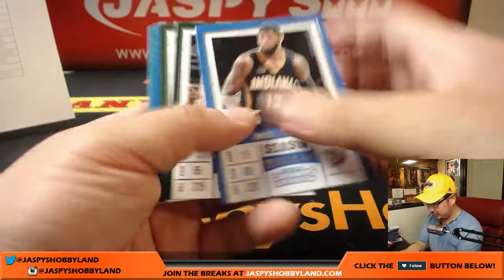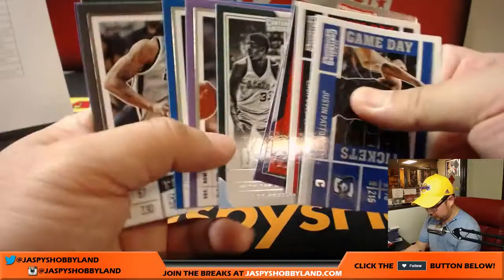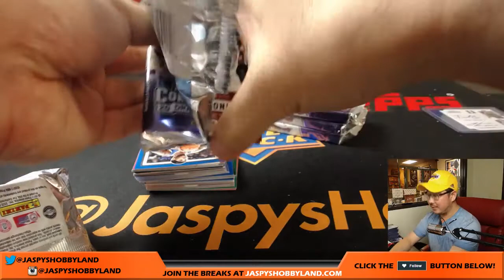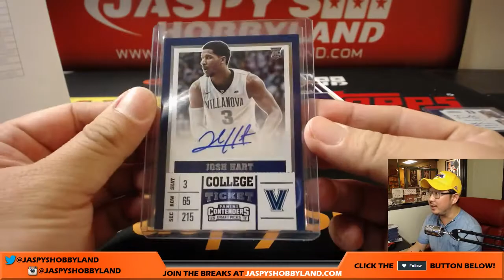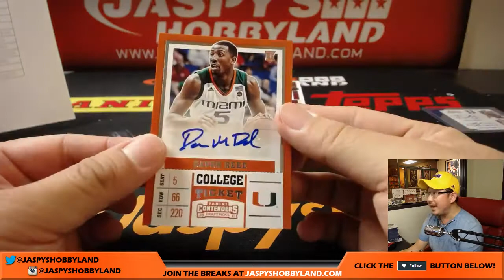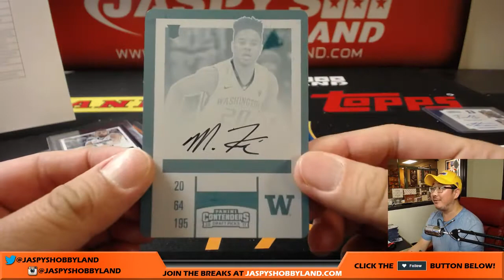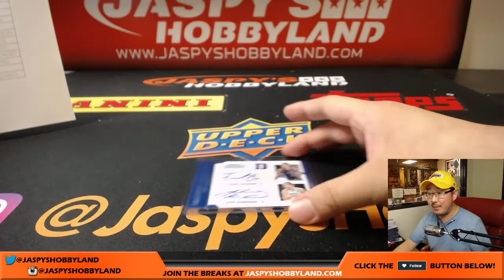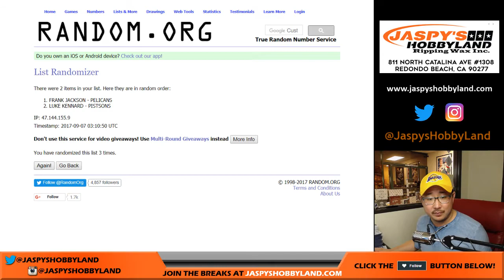We, 9/6/17 [12Box PICK YOUR TEAM] #1.2 - 2017-18 Panini Contenders Draft Picks Basketball